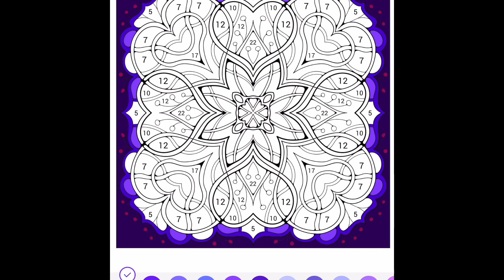ASMR - Greek - Διαβάζουμε παραμύθια